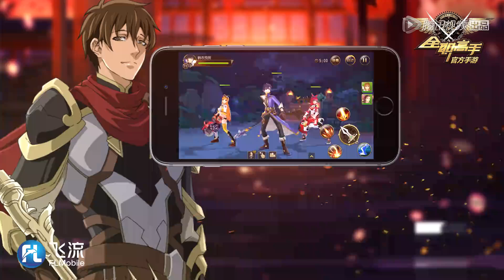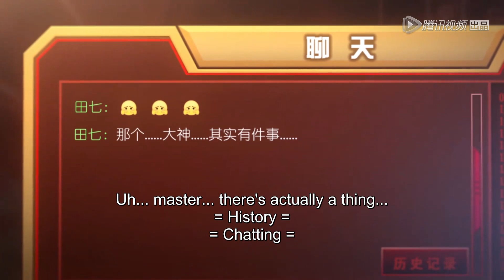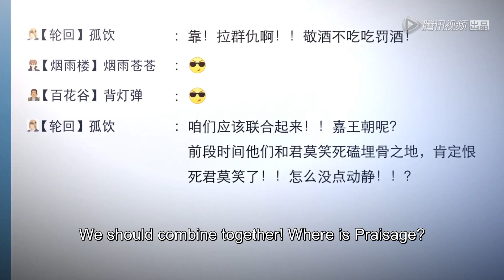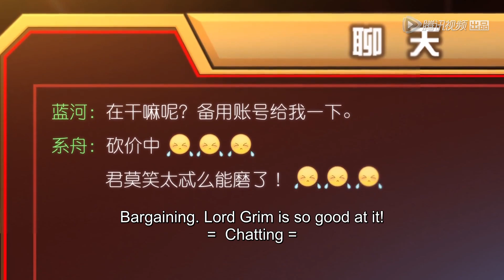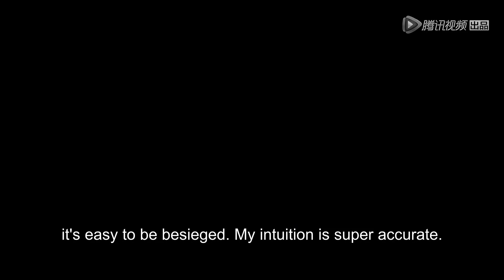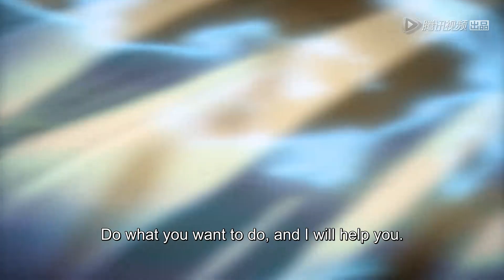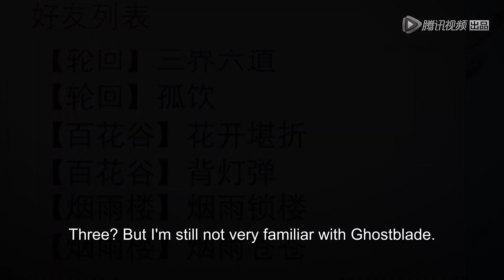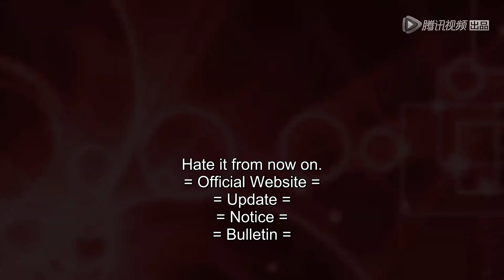🔥MUTI SUB《全职高手》The King's Avatar | EP09 | Donghua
【全职高手 The King's Avatar】

💕简介：网游荣耀中被誉为教科书级别的顶尖高手叶修，因为种种原因遭到俱乐部的驱逐，离开职业圈的他被兴欣网吧老板娘陈果收留，入职成为一个值夜班的网管。拥有十年游戏经验的叶修，并不打算放弃他所钟爱的“荣耀”，叶修重启ID账号“君莫笑”，手持一把未完成的自制武器千机伞，在荣耀新开的第十区重新投入游戏，开始了他重返巅峰的计划。 散人君莫笑在第十区大放异彩，而在十区开荒中，叶修结识了许多新的小伙伴，组成强大的团队，一起为了梦想踏上荣耀征途。

🌟【Synopsis】Ye Xiu, a top player in the online game named Glory, was expelled by the game club for various reasons. After leaving the club, he was taken in by Chen Guo, the owner of Xingxin Internet Cafe, and became a network manager on night shift. Ye Xiu, who had ten years of experience in games, did not intend to give up his beloved "Glory". So Ye Xiu restarted his ID account "Jun Mo Xiao", held an unfinished self-made weapon named a thousand machine umbrella, and re-entered the